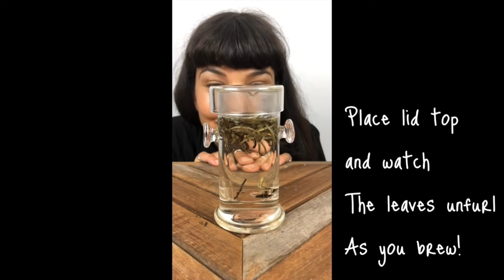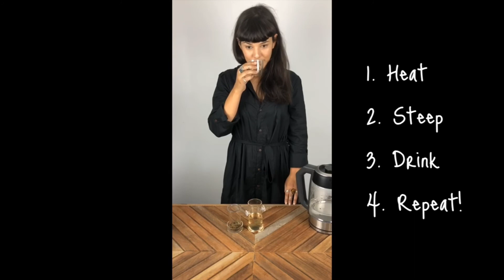The Infinity Brewer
for those who want a minimalist gong fu session without sacrificing aesthetics. This wonderful tool allows you to brew without a Gong Dao Bei (fairness cup) because after the leaves have infused you simply have to lift the inner tube and the tea will filter out into the pouring container. The lid acts as a holder whilst your leaves are waiting for their next infusion which makes for a mess free session.

The Infinity Brewer is made of strong, heat safe glass. It is perfect for watching the leaves brew and is especially suited to long shaped tea leaves such as Silver Needle tea or Dragon well.

*cups sold separately